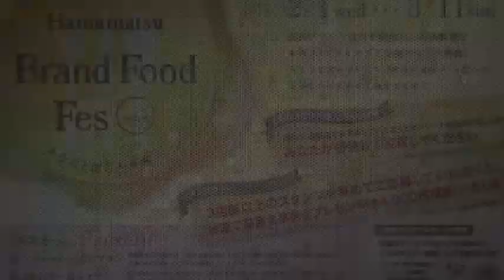旬の料理 あまの_第２回浜松ブランドフードフェス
浜松まちなかおもてなし隊 主催
「第２回 浜松ブランドフードフェス」
2012年2月1日〜3月11日

◎あなたが審査して投票してください。
◎３店舗以上のスタンプを集めて応募すると抽選で豪華食事券をプレゼント。
◎全店舗のスタンプを集めると「浜松グルメマイスター」に認定。
◎2/11〜3/11 駐車場無料キャンペーン実施（詳細は上記HP・チラシ参照）

［映像撮影］
トンパテレビ